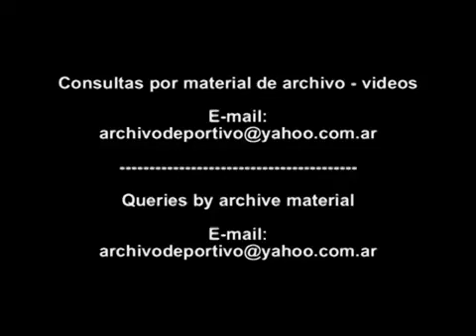Coup d'état in Venezuela - Message from Venezuelan President Carlos Andres Perez - 1992 FOOTAGE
Date: 1992
Code: V-13268